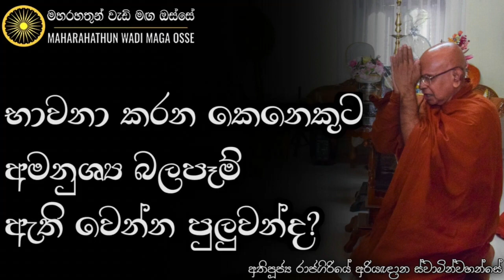නිවැරදි කමටහන් ලබා ගන්න දක්ශ වෙන්න. | Ven. Rajagiriye Ariyagnana Thero | Maharahathun Wadi Maga Osse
• භාවනා කරන කෙනෙකුට අමනුශ්‍ය බලපෑම් ඇති වෙන්න පුලුවන්ද?

තෙරුවන් සරණයි!